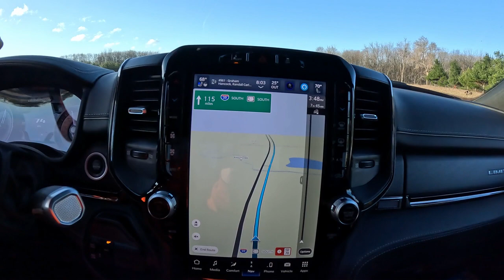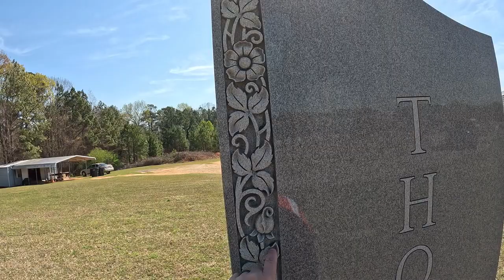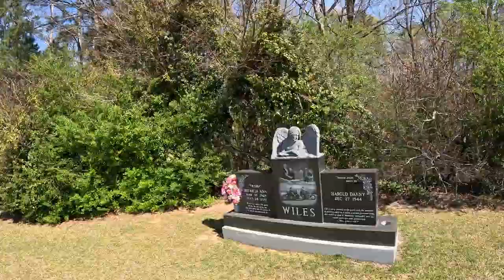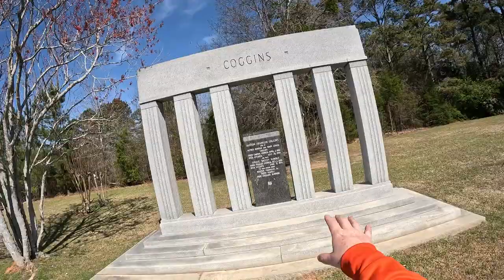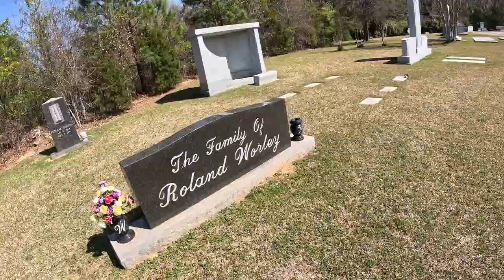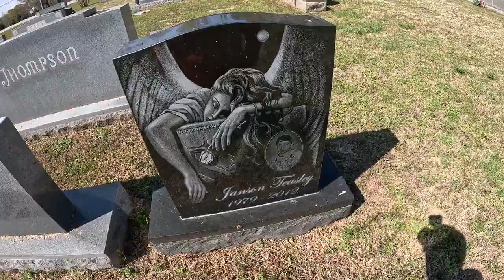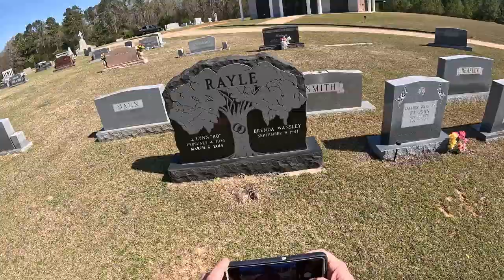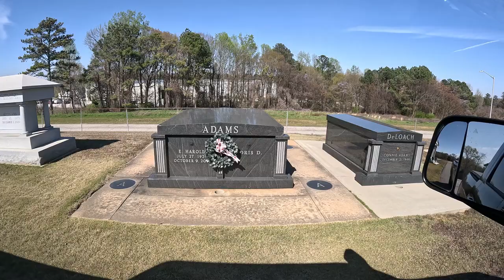Travel day and free time before School of Hard Rocks 2024 Part 1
Come along as I travel to Elberton Georgia, the granite capital of the world!.  On my way to the School of Hard Rocks 2024 put on by MBNA members.  We explore a few of Elberton's amazing cemeteries and amazing memorials